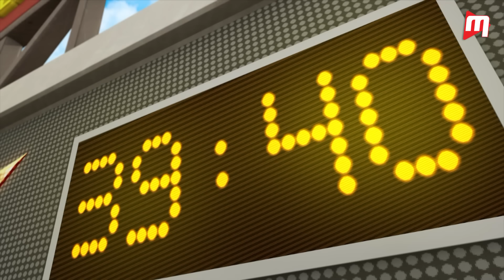Team BoBoiBoy VS Team Fang